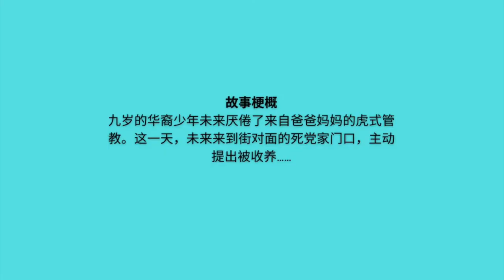Casting Call 演员招募｜USC(南加大电影学院)硕士毕业电影作品《未来》招募多名演员，2021年9月～10月，洛杉矶拍摄 USC 546 Thesis Film WEI-LAI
Casting Call 演员招募｜USC(南加大电影学院)硕士毕业电影作品《未来》招募多名演员，2021年9月～10月，洛杉矶拍摄 USC Thesis Film WEILAI

声明：
1. 本Casting Call（演员招募）内容和版权属于该项目负责人（导演、选角导演或制片人），与本频道无关。
2. 本频道仅对基本信息进行了核实，并不能对事后发生的任何变动负责。
3. 本频道已获该项目负责人（（导演或制片人）许可，仅负责制作视频和发布。
4. 参与试镜的演员请自行判断真伪优劣，试镜行为属于个人行为与本频道无关。
5. 如有任何质疑或问题，请直接联系项目负责人（导演或制片人），以确保自身利益不被侵害。
6. 视频和封面中人物图像为角色参考形象（除特别说明外）。

感谢骆宾王提供本Casting Call原始信息。